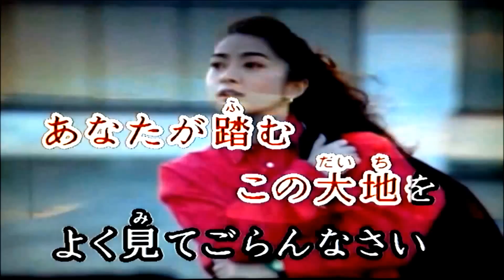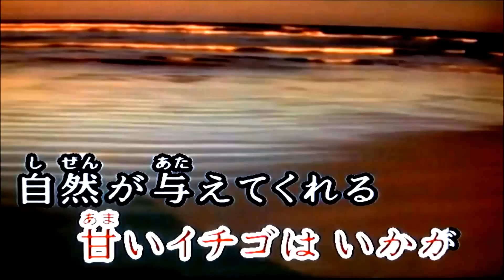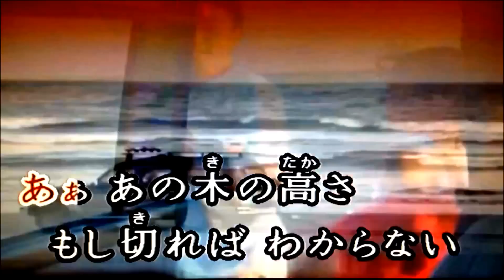★カラー・オブ・ザ・ウィンド～(Colors Of The Wind)【ポカホンタス】土居裕子 ★カラオケCover(by yuria)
★Full【アニソン】土居裕子さん, Vanessa williams(ヴァネッサ・ウィリアムス) さんの～カラー・オブ・ザ・ウィンド～Colors Of The Wind(日本語版)を歌ってみました。( ´ ▽ ` )♫ I tried singing (Japanese version) ～Colors Of The Wind～Yuko Doi's.